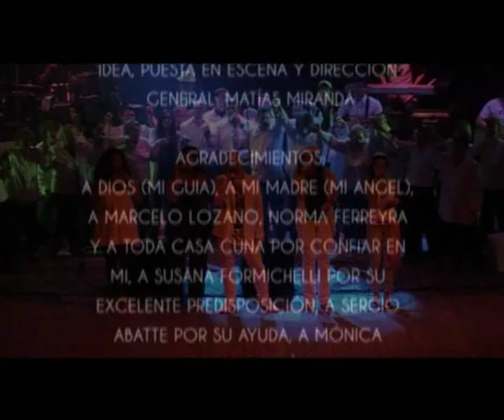Matías Miranda & Friends (Parte II)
Matías Miranda & Friends es el super show que el artista santafesino dio en el Teatro Municipal de Santa Fe el día jueves 11 de nov. de 2010 a beneficio del Hogar Casa Cuna y con artistas invitados como Sergio Torres, Muñe Butumbaba, Flaco Trédicci, Morena´s Son,  Denise Gareis, Milagros de Pró, Verónica Pertovt, Juan Baena, Coro UDA, Grupo ECAE
Idea, Puesta en Escena y Dirección General: Matías Miranda